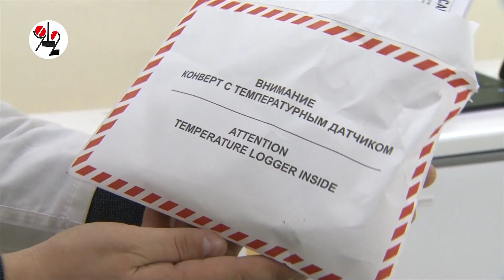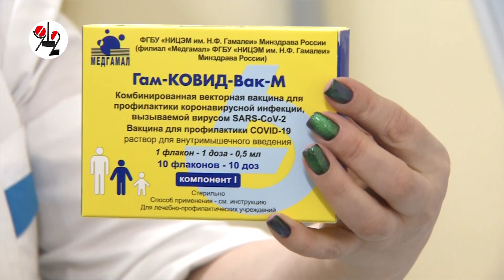"Sputnik - M" развезли по больницам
Свердловщина получила 2400 доз вакцины от COVID-19 для подростков: школьники готовятся к прививкам - родители не против